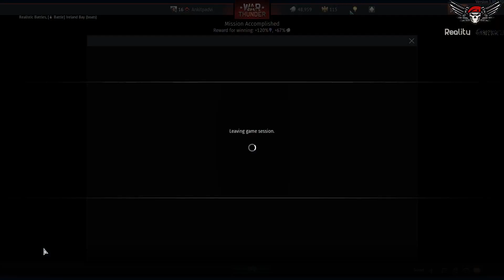War Thunder In battle || MAS 555 || P #24